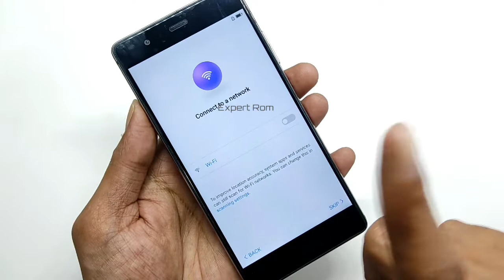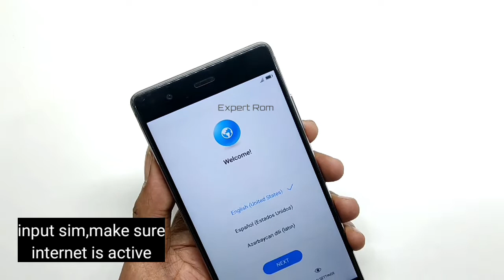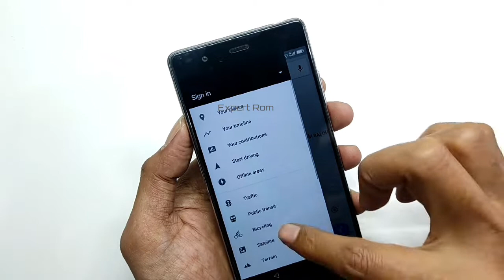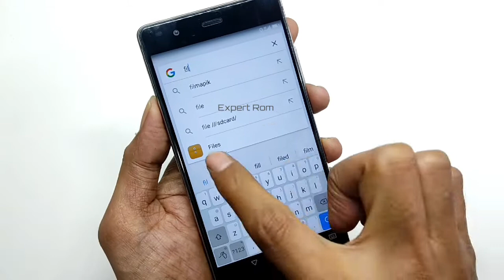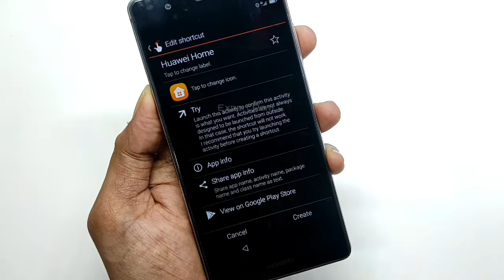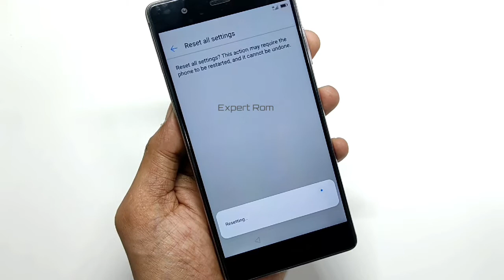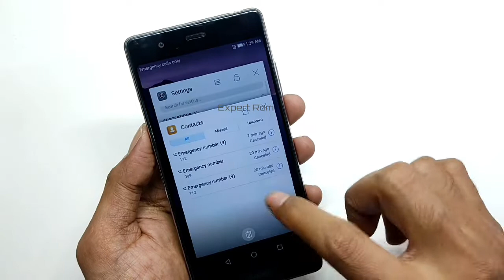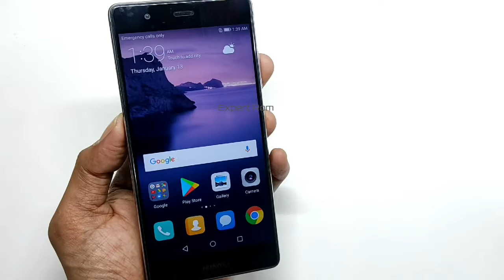Huawei P9 Android 7.0 FRP Google Account Bypass Without Pc Without TalkBack Without YouTube Easy Way